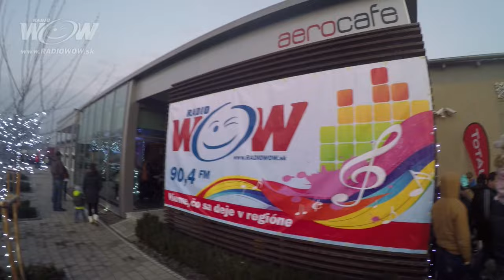Mikuláš na letisku Malé Bielice 2015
V sobotu priletel mikuláš na lietadle priamo na letisko v Malých Bieliciach.